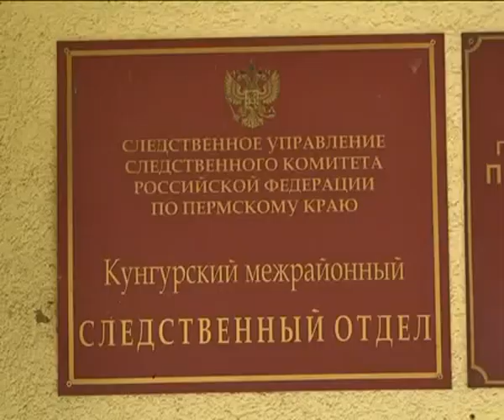КунгурТВ 25 09 2018 Страшная находка на чердаке городской больницы